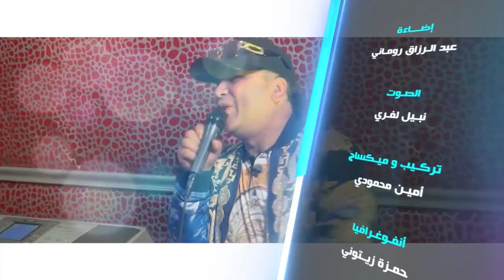Hadihi Hayati CHEB ROCHDI.....هذه حيــــــــــــــــــــــاتي الشــــــاب رشــــــــــــــدي